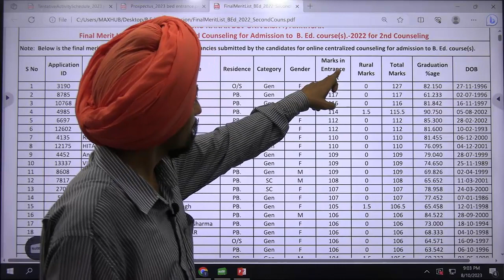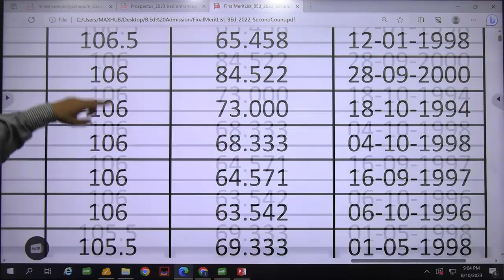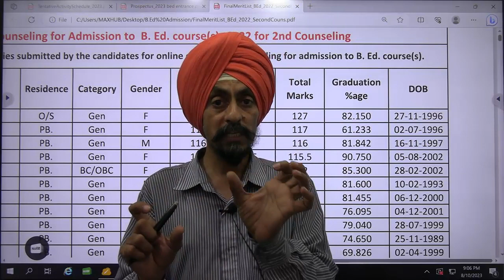When and How to check your rank l About merit list l B.Ed. Admission l Dr. Tirath singh